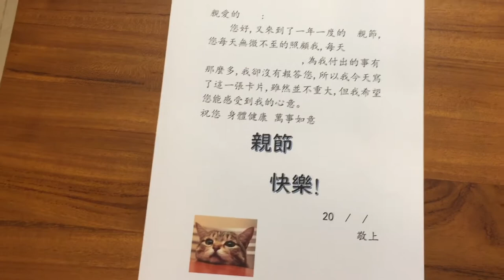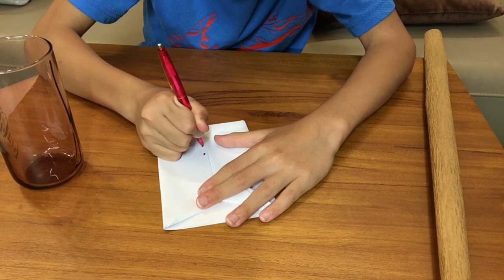[父親節快樂]手作父親節卡片!+根本沒人要鳥的CC字幕...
為甚麼只有2個人.